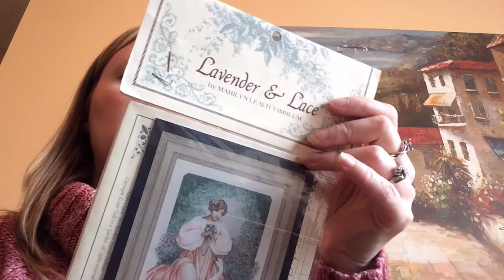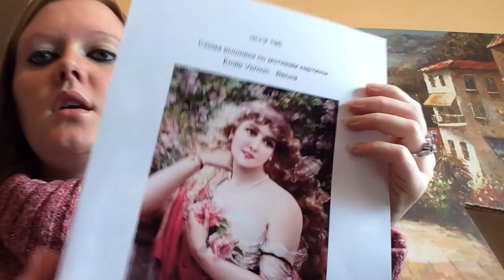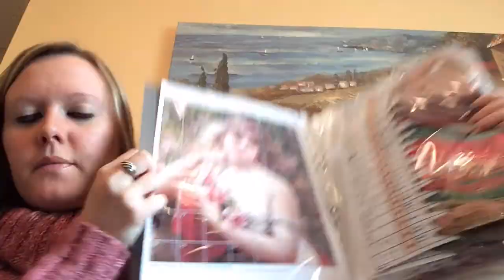Flosstube #3 - fur baby! Wips & haul